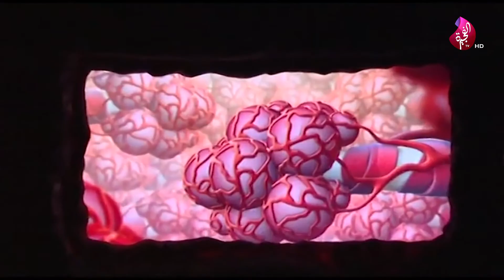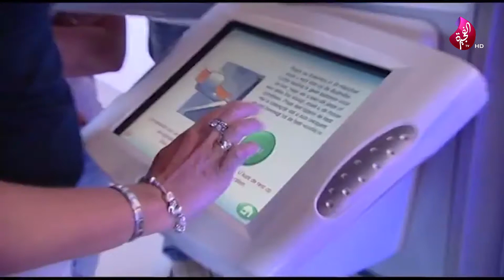متحف الجسم البشري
متحف ترفيهي وتعليمي، يقدم العديد من المعلومات والمعرفة عن جسم الانسان
ومعلومات عن العمليات الحيوية التي تحدث داخلة و الأجهزة الرئيسية كالجهاز الهضمي، و الجهاز العصبي،و يضم المتحف ايضاً معروضات متنوعة لمختلف الأعضاء البشرية مثل  القلب و المعدة و الرئتان لنتعرف علية اكثر في التقرير

تواصلوا معنا
انستقرام: